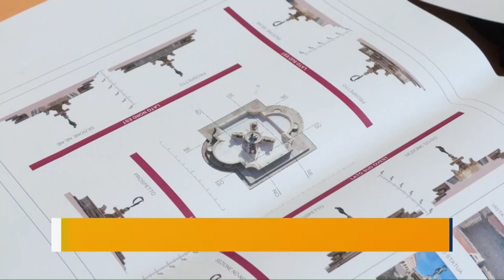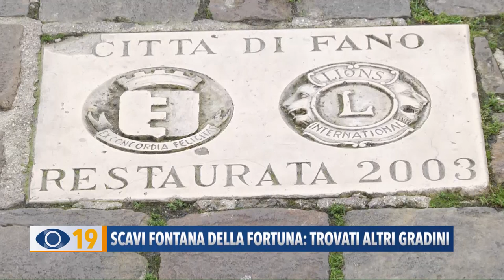Occhio alla Notizia 7 febbraio 2023